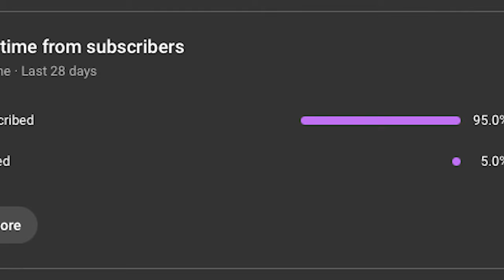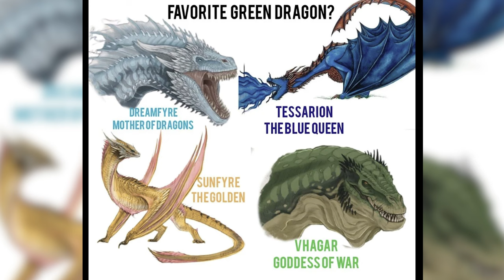Every DRAGON in House of the Dragon EXPLAINED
Just before House of the Dragon Season 2 episode 8 airs and brings a conclusion to this season, we want to share everything you need to know about the Dragons in House of the dragon

JUMP TO A SPECIFIC DRAGON:
0:00 Intro
1:42 Meleys
3:35 Arrax
4:47 Sunfyre
6:17 Tessarion
7:48 Dreamfyre
9:51 Vhagar
11:51 Vermax
12:53 Seasmoke
15:26 Moondancer
16:09 Syrax
18:18 Caraxes
21:08 Silverwing
23:12 Vermithor
25:44 PREDICTIONS: who dies?